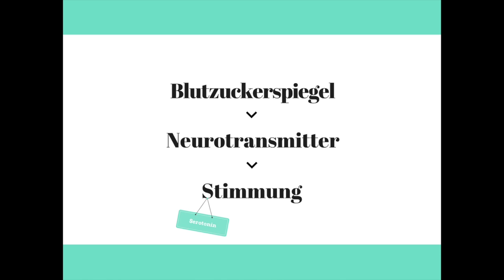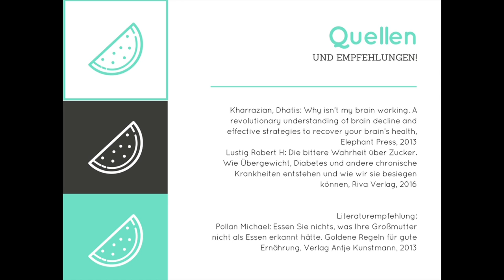flowRADIO Podcast01: Zucker ahoi!